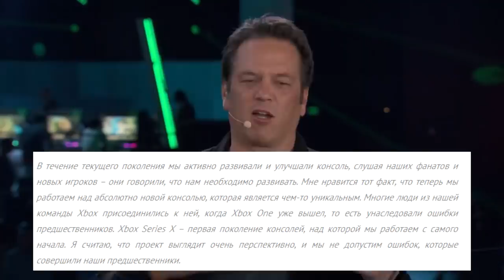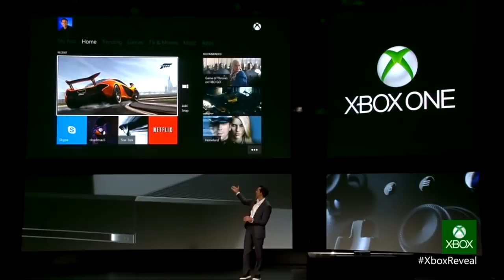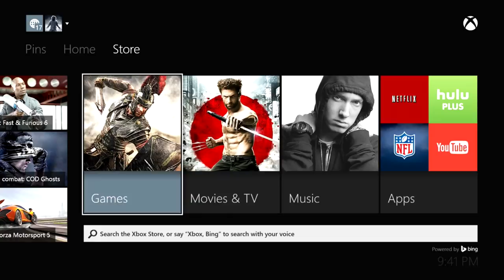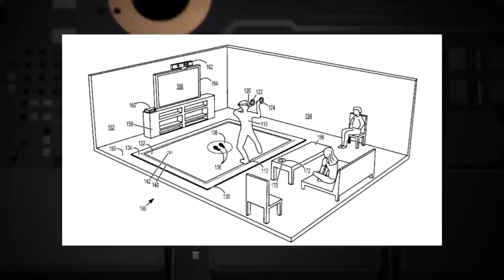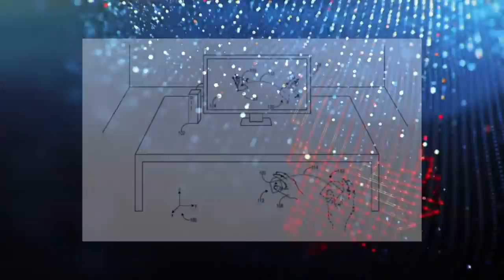У Xbox Series X НЕ БУДЕТ ОШИБОК | Ошибки Xbox One, которые будут учтены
В этом видео мы поговорим о словах Фила Спенсера, а так же о том, с какими ошибками не должна столкнуться консоль Xbox Series X